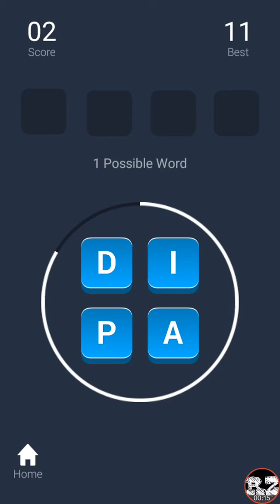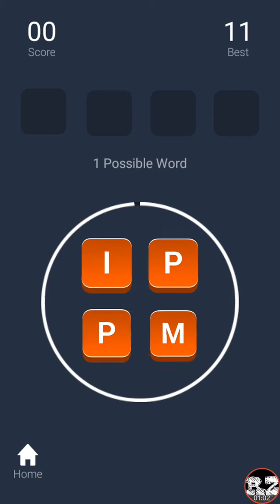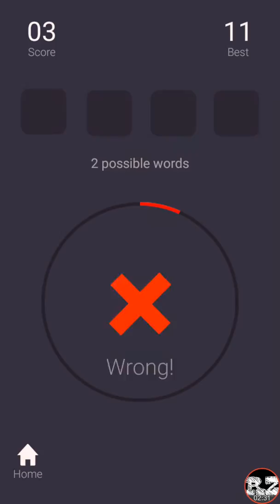Word Rush Gameplay (Hike games)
It  is gameplay of hike game word rush

Also like our Facebook page for funny images, videos and latest update of videos